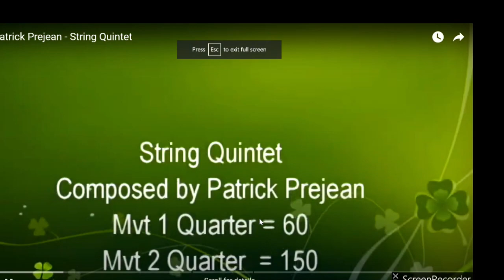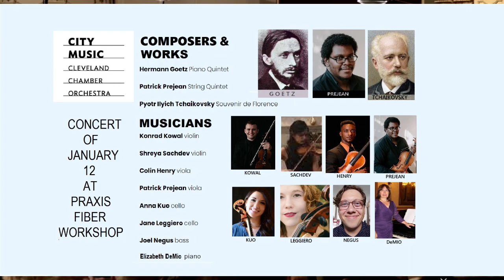January 2024 Chamber Concert Preview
In this concert preview, Jim Mehrling and Eric Kisch preview the sounds of our 2024 January Chamber Concert at Praxis Fiber Workshop. We'll feature a composition by our 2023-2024 Diversity Fellow Patrick Prejean, "Piano Quintet" by Hermann Goetz, and "Florence de Souvenir" by Tchaikovsky.

Find more information about our October Chamber Series